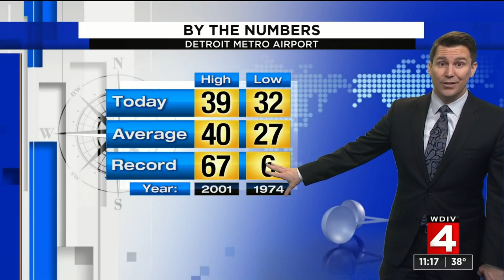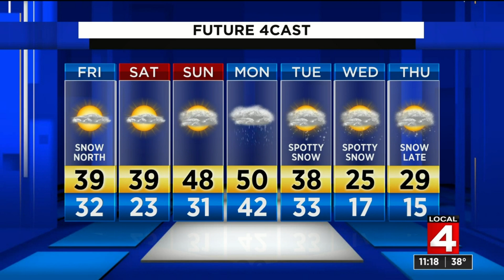Video Forecast, 12/5/19, 11 p.m. update